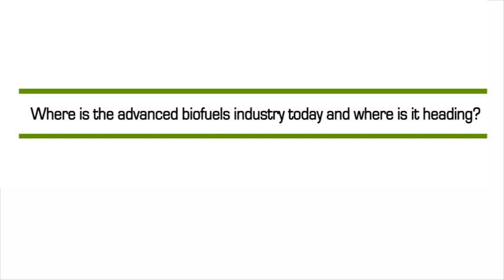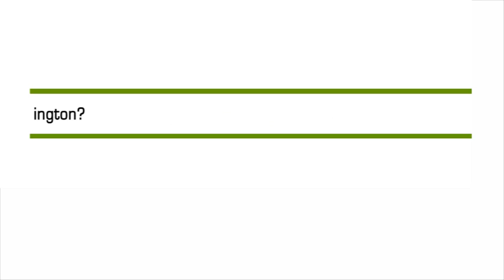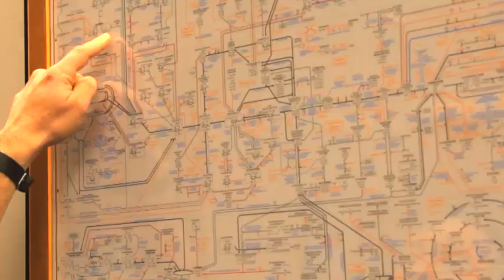ABFA Members Transforming Fuels for Today and Tomorrow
In ABFA's latest video, Association President Michael McAdams speaks out about the important role of the advanced and cellulosic biofuels industry in helping America achieve energy security while transitioning to a low-carbon economy.